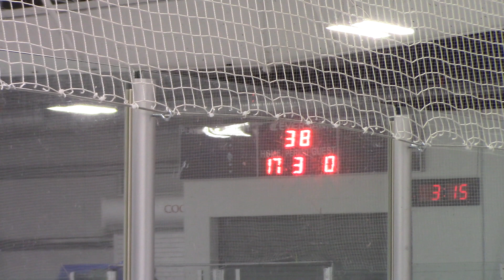20230917 PeeWee Orange @ Columbus Capitals '11 AA GM 2 PRD 3